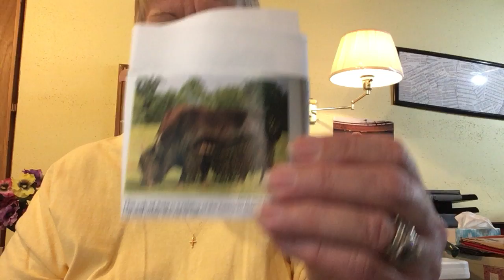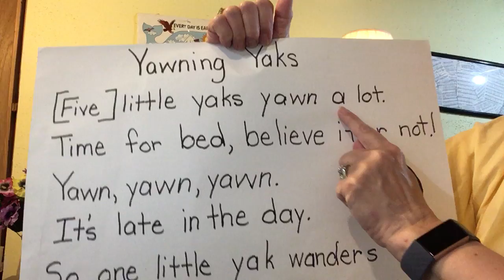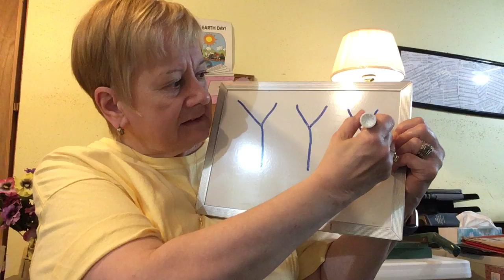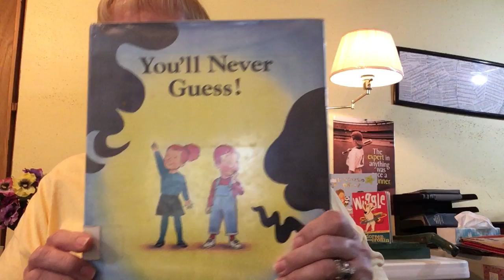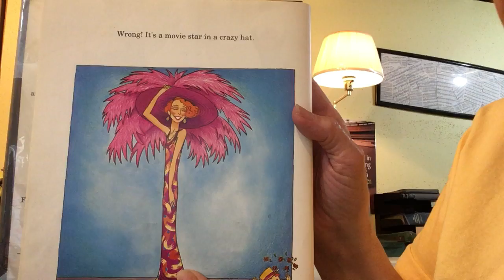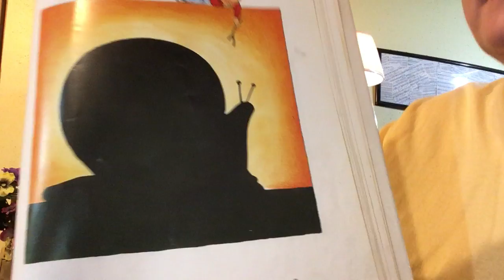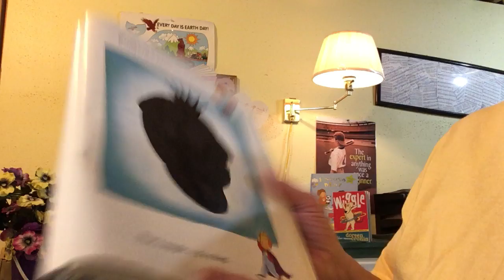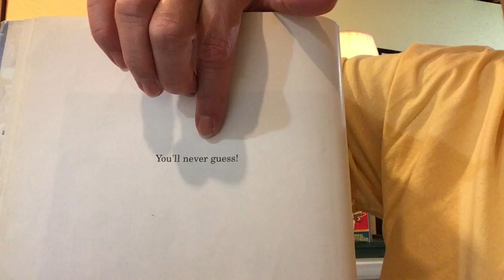Letter Y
Have fun learning through singing, writing, chanting, and guessing about letter Y with Mrs. King.